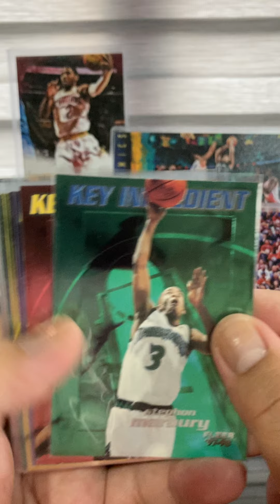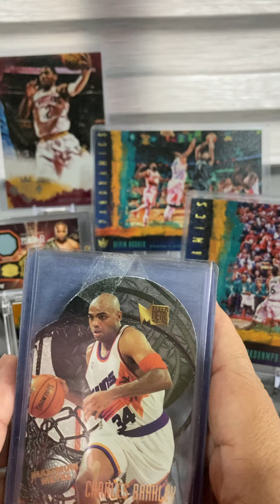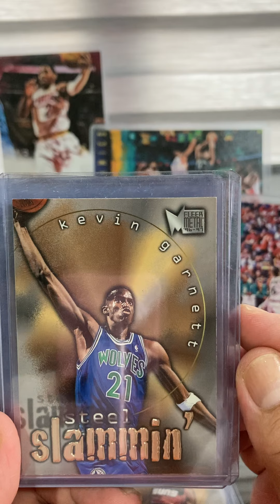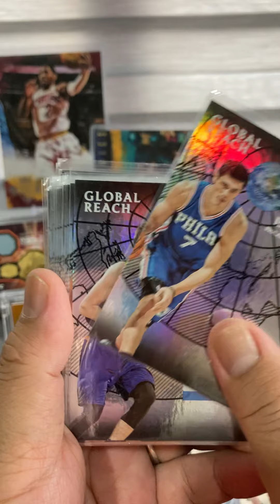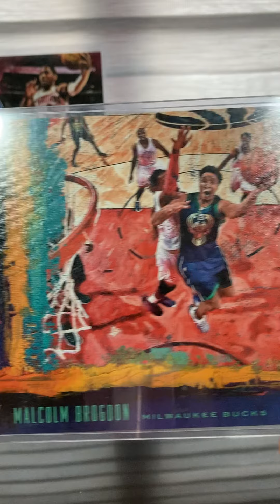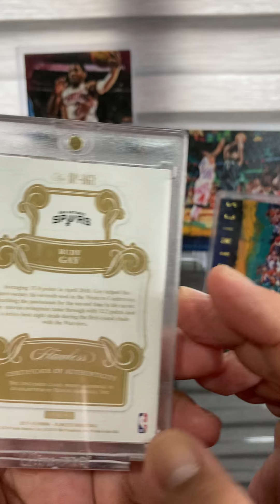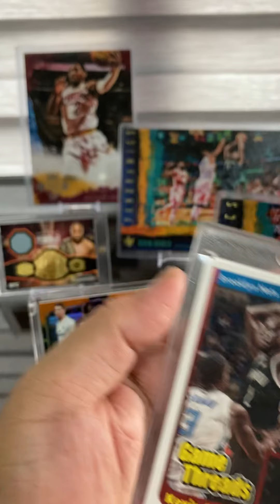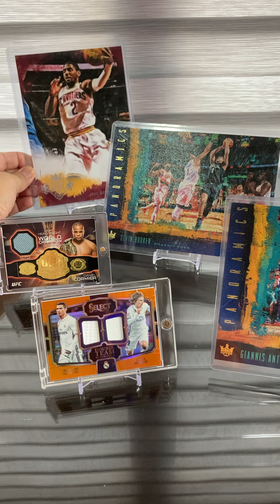Nba sports cards set GU Patch(tagalog)